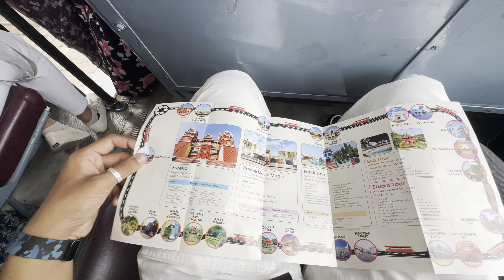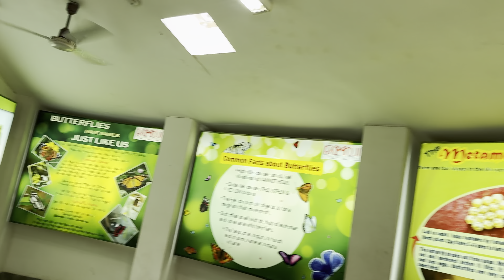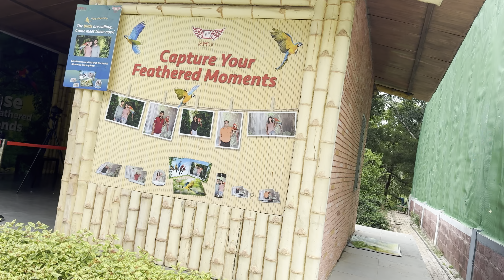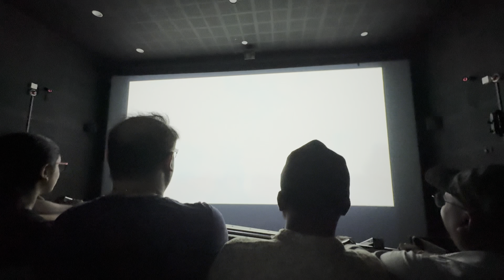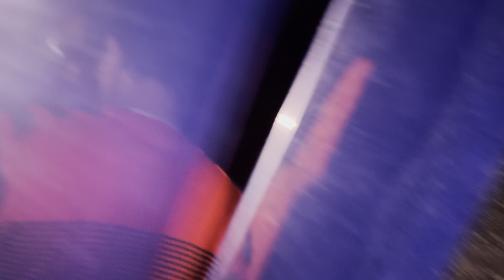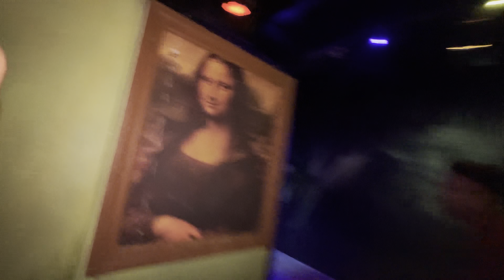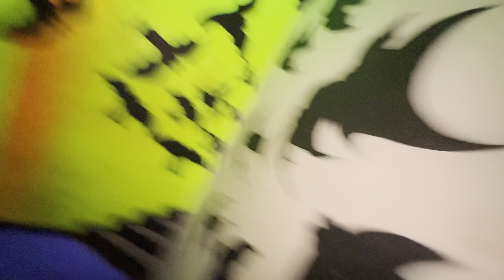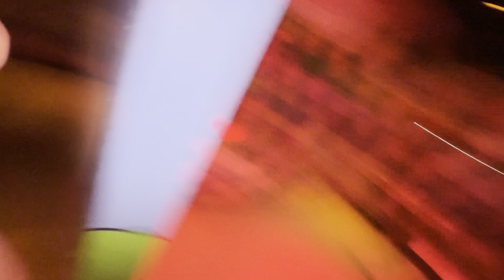Me being Bahubali for one day😎